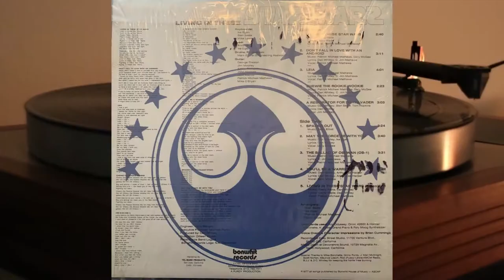Rebel Force Band - Living In These Star Warz - vinyl lp album 1978 - Bonwhit Records – 12177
Side One

1. Living In These Star Wars - 2.40
2. Don't Fall In Love With An Android - 3.11
3. Leia - 4.01
4. Chewie The Rookie Wookie - 2.23
5. A Repirator For Darth Vader - 3.03

Side Two

1. Spaced Out - 3.24
2. May The Force Be With You - 3.40
3. The Balld Of Obi-Wan (OB-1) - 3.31
4. You'll Be A Warrior - 2.42
5. Living In These Star Wars (Disco) - 2.11

Synthesizers used:
ARP Odyssey
ARP Omni
ARP 2600
Hohner Clavinet
Polymoog
Kawai Grand Piano